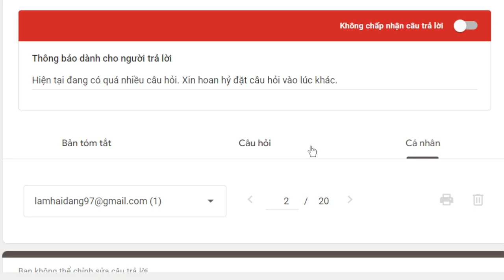2051. Dọn dẹp bàn thờ có nên dời bát nhang?